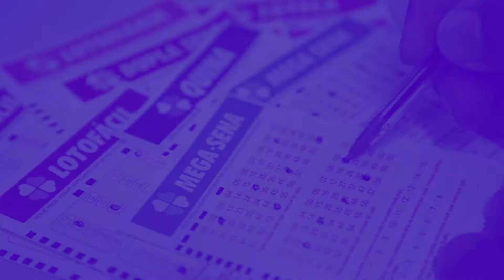RESPONDENDO DÚVIDAS SOBRE LOTERIA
APOSTE AGORA! 🍀
👇🏻👇🏻👇🏻Clique No Link Abaixo:👇🏻👇🏻👇🏻